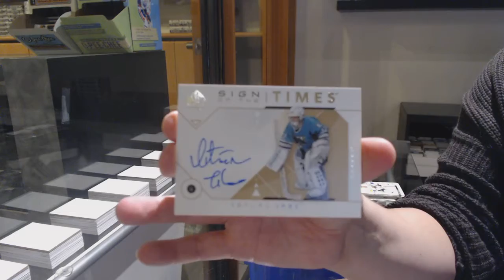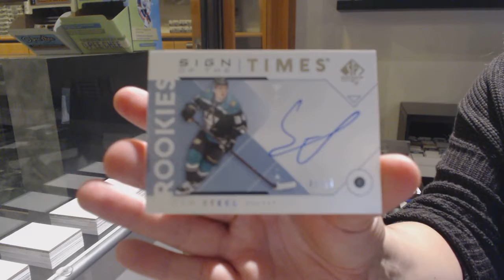JFindlay07's 19-20 Upper Deck SP Authentic Hockey Box Break